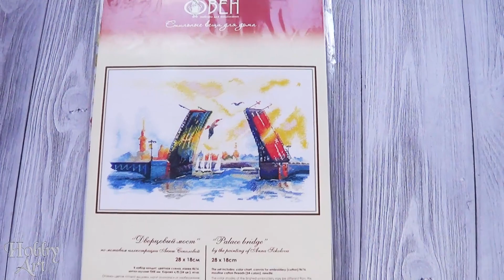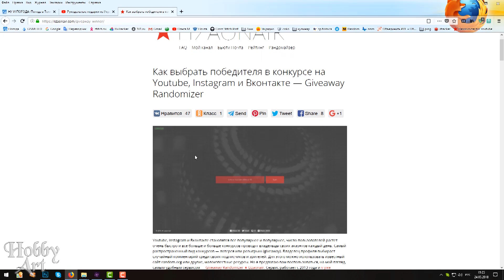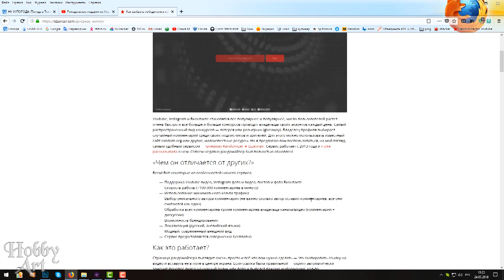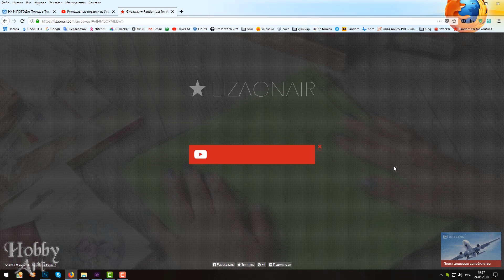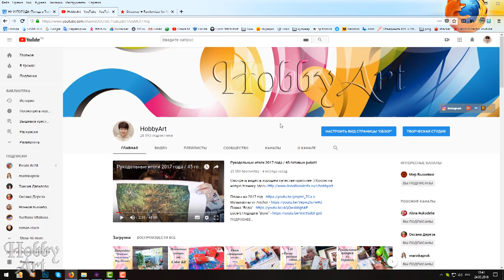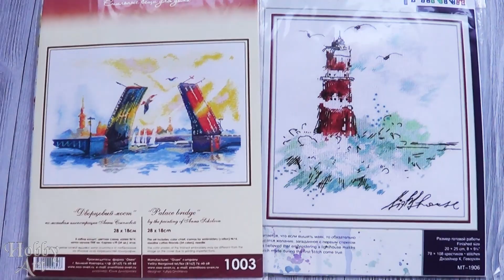Результаты конкурса / Овен "Дворцовый мост"+сюрприз